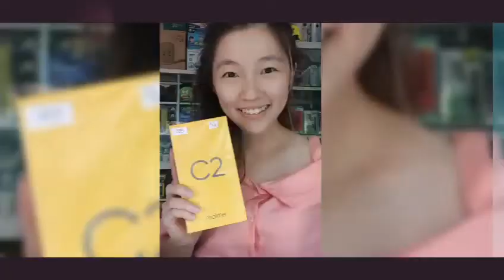Realme is Waaw 🤤